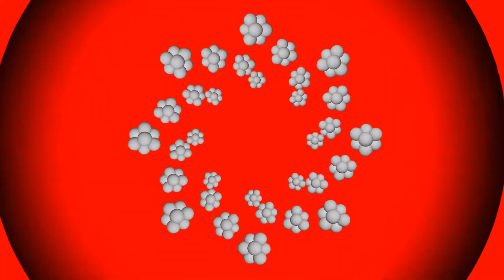Animation to Krumm - Tike Myson (60Fps Animation)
MAKE SURE YOU SET THE QUALITY TO 1080p60!
This will ensure the video plays and can be watched as intended.

As part of my second unit in animation at university I had to create an animation to a song of choice. This is what I come up with.

Created using Flash CC.